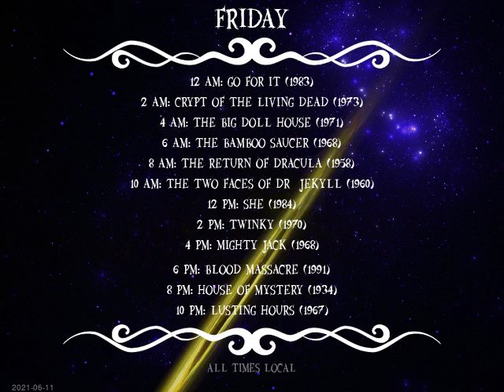Today's Schedule: 2021-06-17